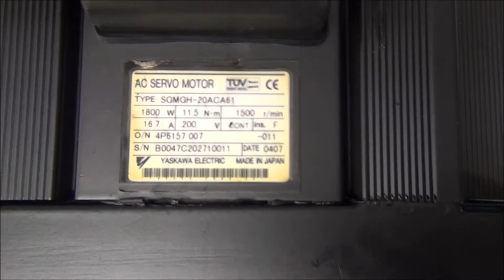SGMGH-20ACA61 Yaskawa AC Servo Motor Test und Reparatur bei industrypart.com Ltd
Test Umgebung für Yaskawa Servo Motors.
Mit diesem Teststand können wir real Yaskawa Servo Motors der Serie SGMGH-20ACA61  testen.

Viele abgekündigten Yaskawa  Drives und Motors können wir qualitativ auf dem Herstellerniveau und doch viel günstiger als Hersteller instandsetzen.